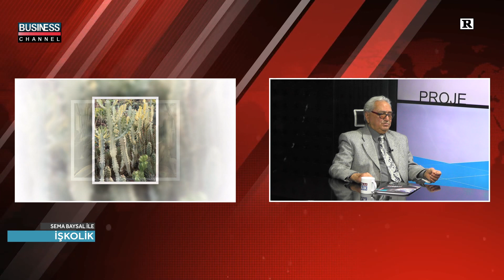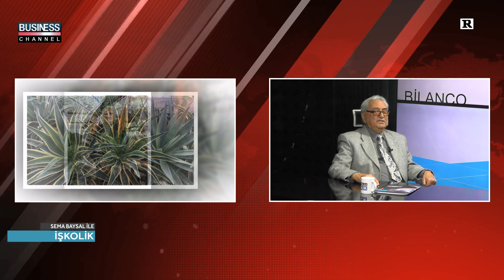SEMA BAYSAL ile İŞKOLİK l ÜNAL VURAL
Business Channel Tv'de yayınlanan SEMA BAYSAL ile İŞKOLİK programına ÜNAL VURAL konuk oldu.

ÜNAL VURAL